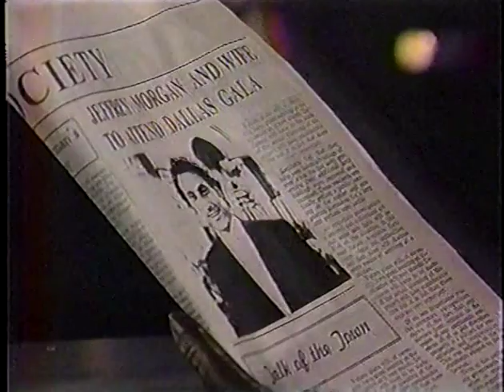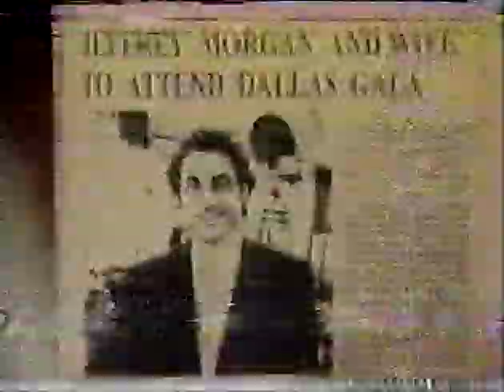Buzz and Jenna: February 5-18,1997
All Buzz & Jenna scenes I have from February 5-18,1997.